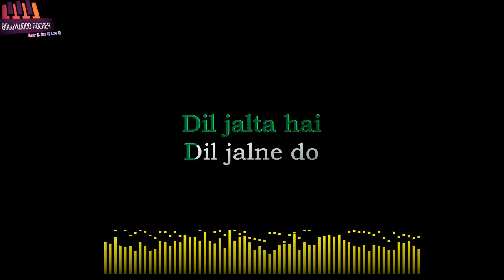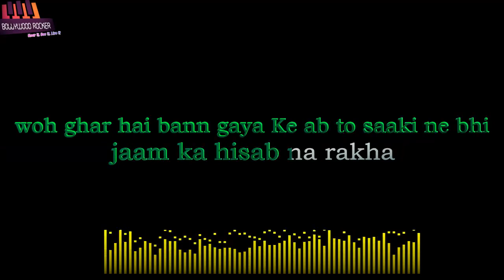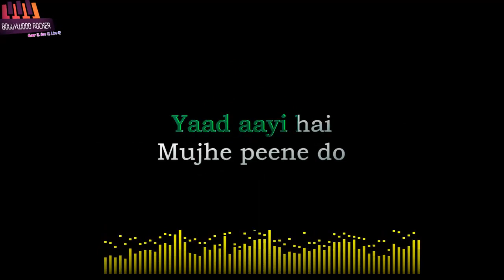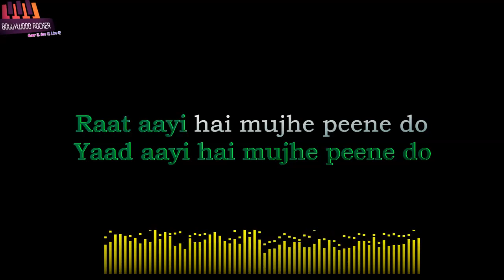🔊Mujhe Peene Do karaoke🎵|Darshan Rawal